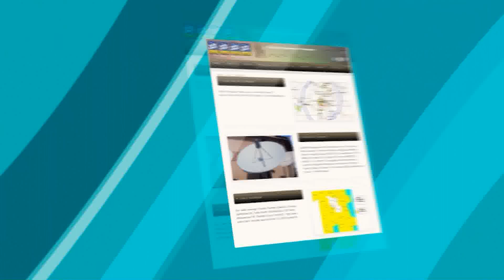Spectrum Daily HD 02 06 23 Lucas Gauthier & Elisa Martinez